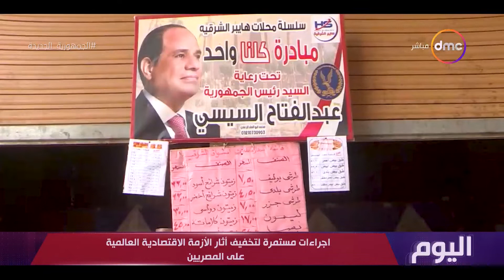اليوم - اجراءات مستمرة لتخفيف اثار الأزمة الاقتصادية العالمية على المصريين